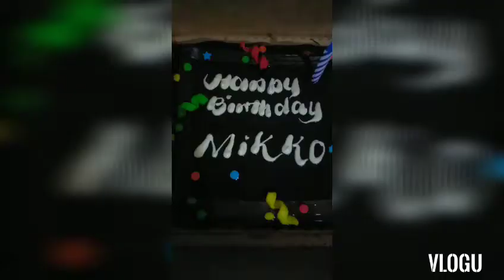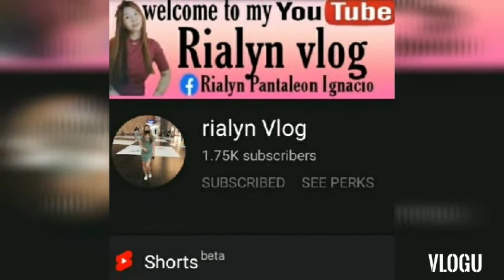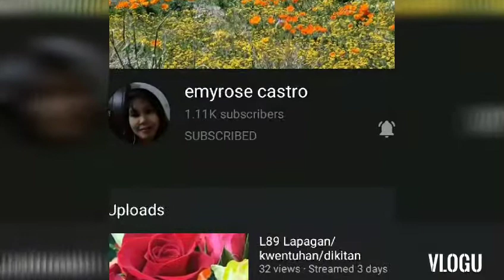HAPPY 10th BIRTHDAY MIKKO LOUIS PART 1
Happy 10th Birthday Mikko Louis
Celebrating his birthday at home
Simple Birthday Celebration